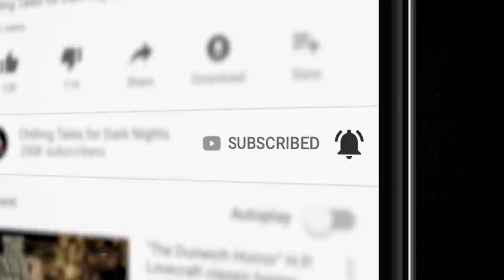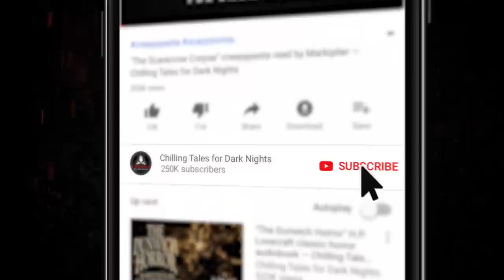5 Scary Stories to Haunt Your Dreams ― 💀 Creepypasta Horror Story Compilation (Scary Stories)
⏰ NAVIGATION / FEATURED STORIES:
✦ 0:00 Episode Start
✦ 00:00:18 - "Bob the Butcher" by Kyle Dorsey (performed by Matt Grant )
✦ 00:24:37 - "The Failed Study of Nature's Mother" by Kitty Olsen (Performed by Justine Anastasia)
✦ 0:59:50 - "Jeff the Killer” reimagined by K. Banning Kellum (performed by Steve G.)
✦ 2:53:27 - "Terror Nights" by N.M. Brown  (performed by Justine Anastasia)
✦3:15:23- “Deadtime” by João Pinto (performed by Jonathan Jones)

2 hours of scary stories, produced by the terrifying team behind the popular YouTube channel and website Chilling Tales for Dark Nights (chillingtalesfordarknights.com) and the Simply Scary Podcasts Network (simplyscarypodcast.com).

Featuring stories by Kyle Dorsey, Kitty Olsen , K. Banning Kellum, N.M. Brown, and João Pinto, this terrifying collection of 5 seriously scary horror stories are bound to give you nightmares, and are perfect to listen to in the dead of night. So what are you waiting for? Turn Off the Lights, and  Who needs sleep anyway?

▬ IN PRINT FROM CHILLING TALES FOR DARK NIGHTS ▬

Featuring Jesse Cornett of the NoSleep Podcast!

We're open to story submissions ranging from ghoulish creepypastas to scary true stories. Horror comes in all forms. All we ask is if it's a true horror story, please mark it so. This makes it easier to organise horror themed lists such as top 5 or top 10 videos in matching horror categories.